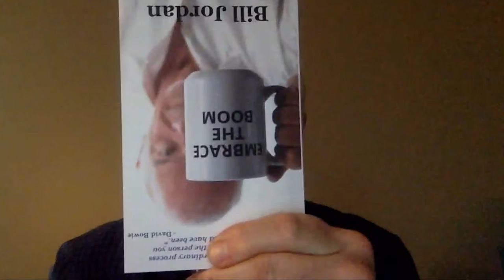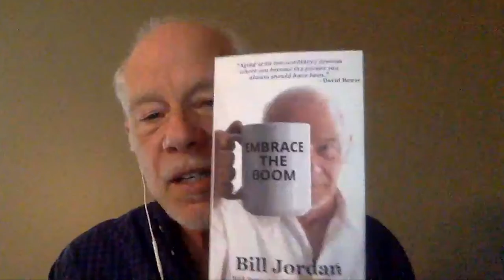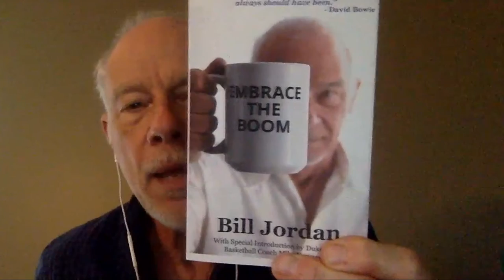Bill Jordan's New Book: Embrace The Boom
Yes, it's finally happened...Bill Jordan has cajoled someone into publishing his Baby-Boomer philosophy along with his  '15 Practices' into a real Book! If you've followed him on social media or on Celebrating Act 2 you know his wisdom can be very entertaining! Here, Bill explains the Embrace The Boom Movement and tells us why we really MUST Buy his book!

Also be sure to Order Bill's new book, Also called "Embrace The Boom" directly from the publisher or from Amazon or any good book-seller.